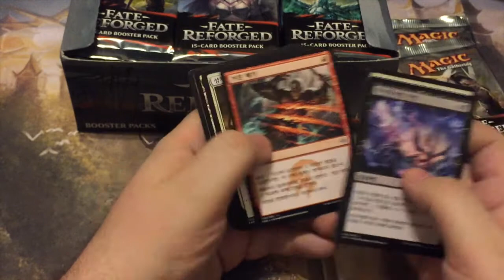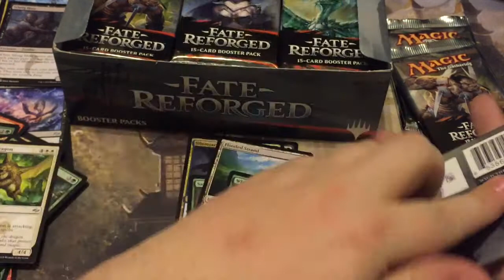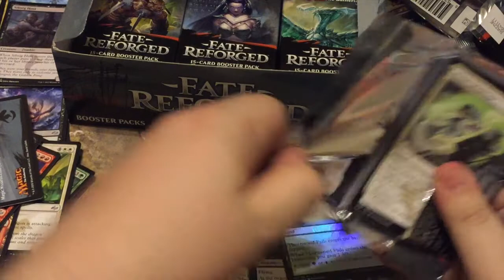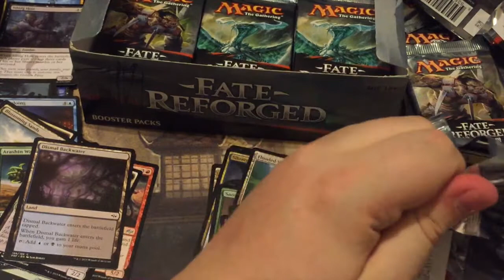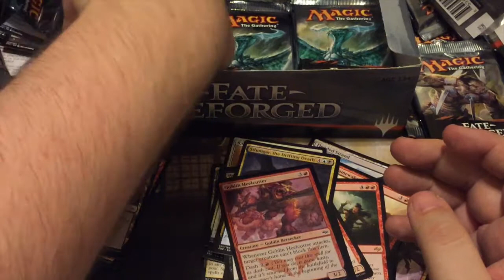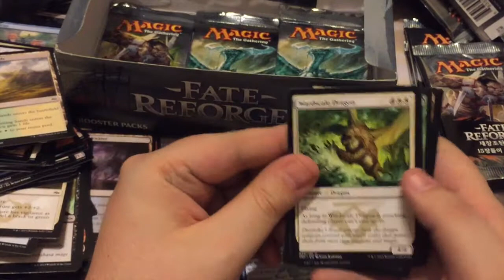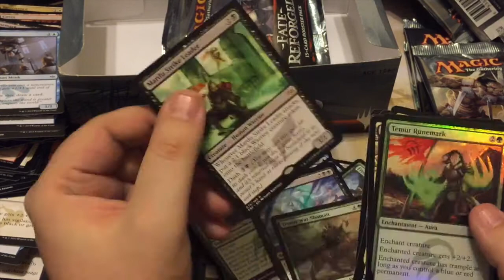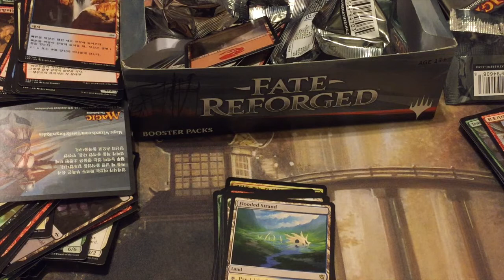AR Special: Opening a Fate Reforged Box!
What goodies will we find in these boosters?  Is there sauce, or just dross?  (Yeah, they rhyme.)  Watch, and find out.